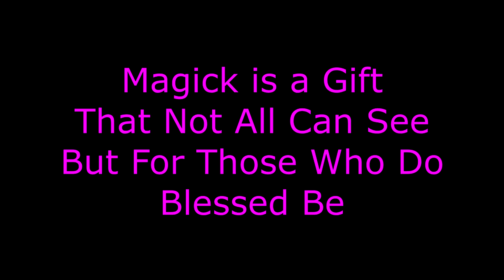Wooly Worm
found this little guy out on the porch.  brought him in for a quick cameo  in this short film.